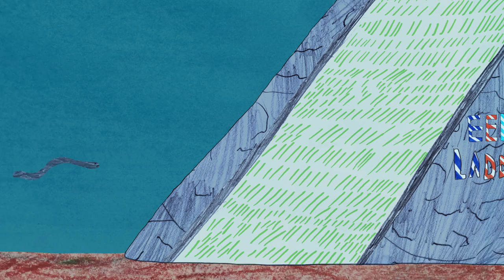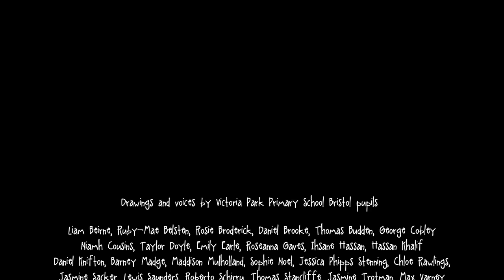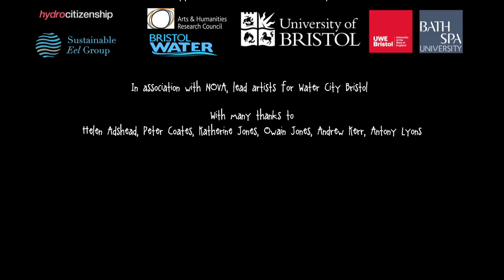Protect The Eels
An animated journey into the hidden ecologies of the River Avon as told by the children of Victoria Park Primary School Bristol, using their drawings, ideas and voices. Funded by the AHRC's 'Towards Hydrocitizenship' project, and part of Water City Bristol, supported by the 'Sustainable Eel Group (SEG)'. In association with NOVA, lead artists for Water City Bristol.

'Protect The Eels' is a film made by Pinch Me! Productions.